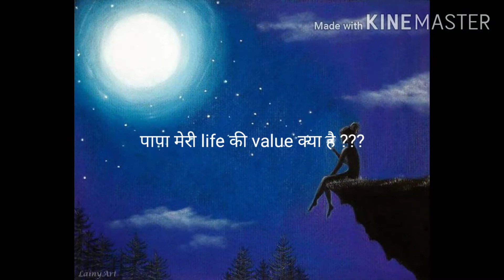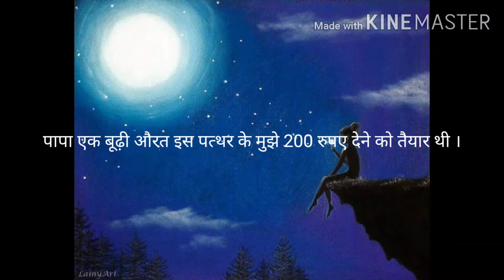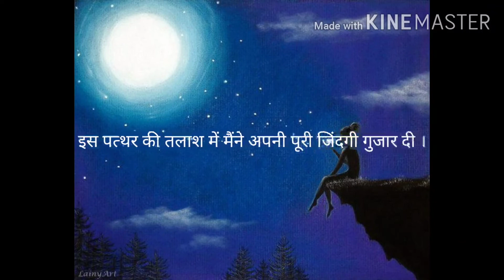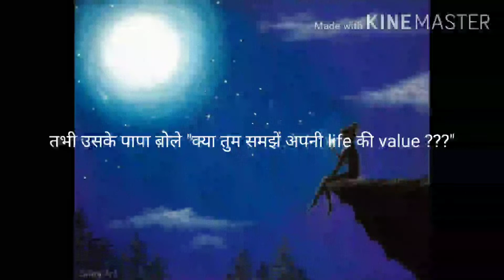Hamari Life ki Value # motivation video motivation video in hindi##